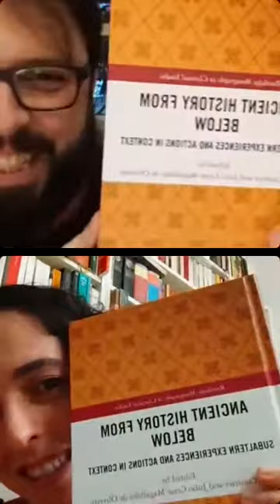Entrevista com Cristina Rosillo López (Universidad Pablo de Olavide)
Pobreza urbana e o mercado imobiliário no mundo romano. Live com a profª Cristina Rosillo López realizada no dia 30/09/2021.

O Grupo de Pesquisas "Grupos Subalternos e Práticas Populares na Antiguidade" (GSPPA) promove uma série de lives com alguns dos autores do livro Ancient History from Below: Subaltern Experiences and Actions in Context, organizado por Cyril Courrier e Julio Cesar Magalhães de Oliveira (@jcmagalhaesoliveira), publicado pela editora Routledge. Nesta quarta entrevista, conversamos com a professora Cristina Rosillo López da Universidad Pablo de Olavide (Espanha) sobre a importância de uma história vista de baixo, as fontes históricas estudadas pela autora e as diferenças entre mendigos e sem-tetos no mundo antigo romano. A live aconteceu na quinta-feira, 30 de setembro de 2021, às 18h, no Instagram.